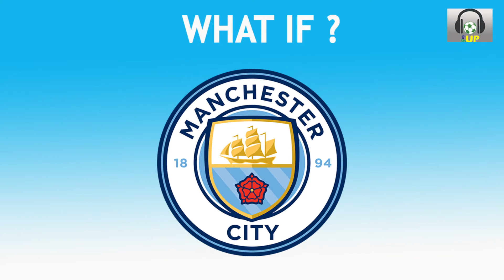Man City Transfer Targets. What if?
In this new Series of What if? we will give a significant budget to a club and will try to find some transfer targets.

In this Second episode of the series we take a look at Man City. We will see what City are lacking and in which areas do they require strengthening?

Please give suggestions in the comments section,

Regards,
Team Football Gupshup